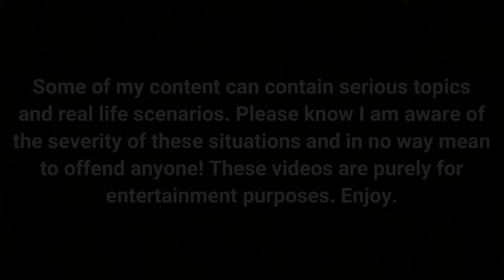EZRA PROPOSES TO DEBBIE AT DISNEY LAND! *IN FRONT OF ME...EMOTIONAL* VOICE Roblox Bloxburg Roleplay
◜ .♡︎ Description: ♡︎. ◝

BE SURE TO BUY MY NEW *OFFICIAL PEACHYYLEXI JEWELLERY*

I get paid when you use my Star Code, thank you for supporting me!

ʚ hey everyone!🍑 Today Ezra PROPOSES to Debbie at Disney land!

💎JEWELLERY STORE!

◜ .♡︎ my platforms: ♡︎. ◝

╰►:: credits ♡
 - intro: glossie on YouTube!